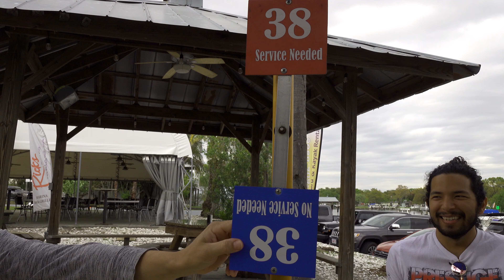Hair of the Oyster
Soundtrack by
Joseph Guillotine